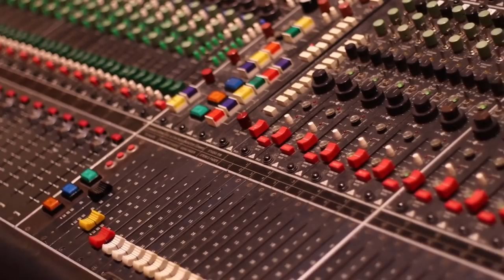THE MAKING OF PART ONE: "BECOME THE FIRESTORM"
Robb, Jared and Navene Koperweiss (Entheos, Whitechapel, Animals As Leaders) joined producer Zack Ohren inside Sharkbite Studios back in January to begin drum tracking on various new songs.  Take a quick peek inside the making of some new Machine Head tracks and Navene's incredible drumming.

"ARROWS IN WORDS FROM THE SKY" DROPPING JUNE 11TH
We have a brand new, 3-TRACK SINGLE, dropping on June 11th!